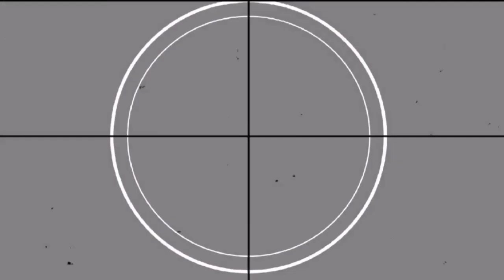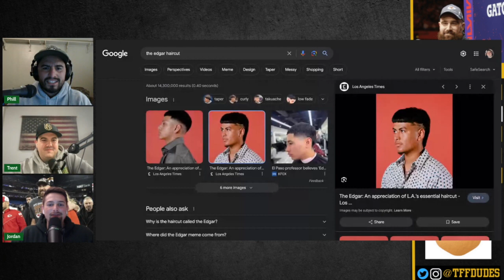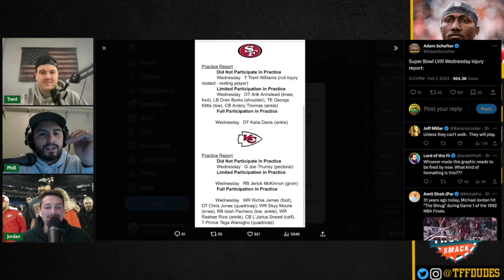Super Bowl Preview + Party Props Guide: Anthem Length, Gatorade Color & More Predictions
Huddle up with the Dudes as they get ready for the big game on Sunday! They'll talk about the face-off between the 49ers and the Chiefs, share who they think will win, and discuss their top 31 Super Bowl party prop plays. Find out why some commercials aren't as funny as they used to be, hear Phill's funny thoughts on M&Ms, learn about the least liked Gatorade colors, and much more to make your party extra awesome!

Visit the web

easiest way to follow our Dudesletter)

Watch the Dudes on YouTube at

Questions for the show

way to follow our Dudesletter)

Trophy Smack

Manscaped

Underdog

and they will match you up to $100

Dudes100 and they will match you $100